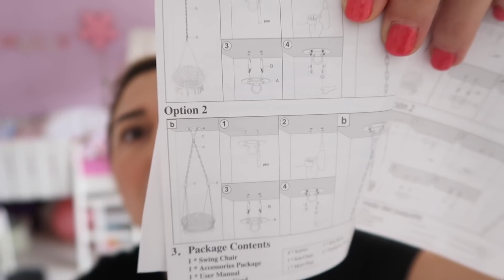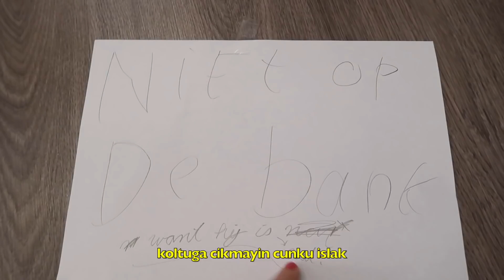MELİS'İN SALINCAĞINI TAVANA ASTIK, YENİ YILA TEMİZLİK YAPARAK GİRDİK, KOLTUKLARI TEMİZLEDİK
HOLLANDA'DA GÜNLÜK VLOG 1157 ♥

Kanalim yetiskinler icin kaliteli icerikler yapmaya odaklanmistir. Bununla birlikte tum ailenin birlikte izleyebilecegi guvenli aile dostu aile vlog icerik olusturmayi amacliyorum.

We live in the Netherlands and we share our daily family lives and adventures. I hope our joy and positive energy is contagious.